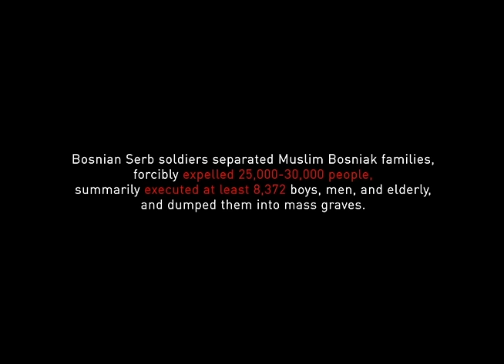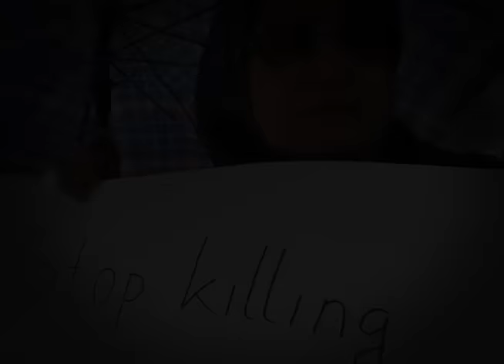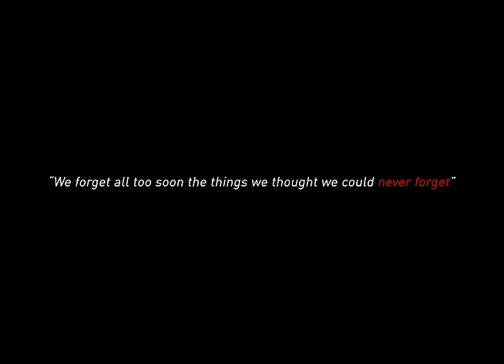Sami Yusuf - Never Forget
"Never Forget" is dedicated to the victims of the Srebrenica genocide and their families.

CREDITS

Written & composed by Sami Yusuf
Recorded Live alongside the Sarajevo Philharmonic Orchestra at the Sarajevo National Stadium,
Sarajevo - BOSNIA & HERZEGOVINA.
Bosnian lyrics by Nihad Sladic.
Published by Andante Records Administered by Fairwood Music (UK) Ltd for the World

Photos courtesy of the editorial staff at Dnevni Avaz Newspaper

LYRICS

Oh when you smile
It makes me smile
When you cry
I can’t help but cry

Sarajevo
It’s you I long for
How you suffered silently
Throughout the ages

I cried for you
I’d die for you
I carry you in my heart
Sarajevo

Don’t live in fear
Nor in regret
You should forgive
But never forget

Trans. Bosnian Lyrics
Through the pearl of cities, put to fire and sword,
May the rivers of life now start to flow.
It is fate: the tear has learned to know,
On this day the pain and sorrow
Should hide no more.
This is the moment of remembrance
A prayer to the heavens
A call to each and every heart,
Be forgiving; pave the way to Light,
My Sarajevo

How you suffered
Sarajevo